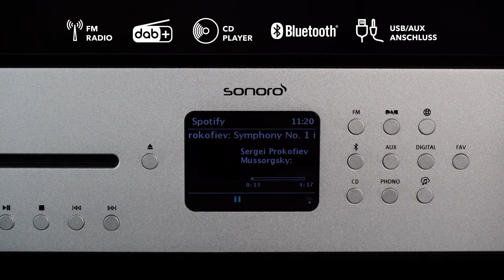sonoro MAESTRO der All In One Receiver für Ihr Wohnzimmer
Dieser HiFi Internet Receiver MAESTRO ist dank zahlreicher Anschlussmöglichkeiten ein vielseitiges Klangwunder für Liebhaber von purem Sound: Sie möchten CDs oder Schallplatten hören?

Nutzen Sie den integrierten CD-Player oder schließen Sie Ihren Plattenspieler über den MM Phono-Eingang an. Oder nutzen Sie Musik-Streamingdienste, um Playlists über Ihr Smartphone abzuspielen.

Dank TV-Anschluss genießen Sie auch Filme und Serien mit optimalem Sound über externe Lautsprecher. Neben FM und DAB+ Digitalradio steht Ihnen die ganze Welt der Musik mit über 25.000 Internet-Radiosendern offen.